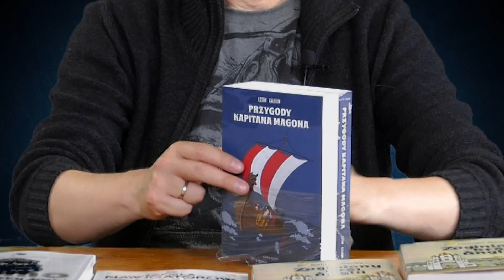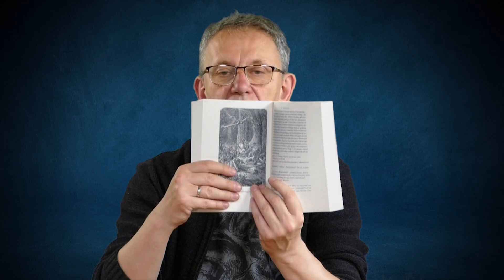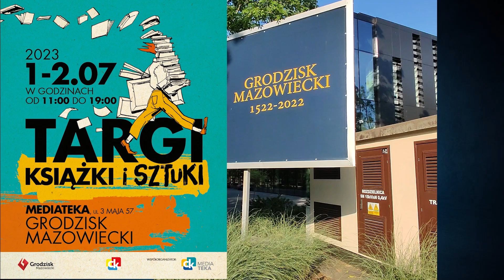Wesołe przygody wyznawców Molocha, czyli Gabriel Maciejewski o nowej książce Leona Cahuna.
"Przygody kapitana Magona" to ziezwykła i pełna nagłych zwrotów akcji opowieść o fenickich żeglarzach wyruszających z misją do krainy Tarszisz położonej na dalekim zachodzie śródziemnomorskiego świata. Jest to świat zaskakujący, albowiem akcja powieści rozgrywa się na tysiąc lat przed Chrystusem. Nie ma w nim jeszcze Greków, których uważamy za twórców cywilizacji. Oni się dopiero nieśmiało wyłaniają z mroku dziejów i bardzo wolno uczą się od Fenicjan. Przede wszystkim uczą się pisma i tego, w jaki sposób prowadzić i budować okręty zdolne do dalekich rejsów. Autor próbował w tej powieści zmierzyć się z różnymi koncepcjami, które za jego życia – koniec XIX wieku – dominowały w nauce europejskiej i wpływały na rozumienie przeszłości. Wśród barbarzyńskich ludów, z którymi spotyka się załoga kapitana Magona, zdecydowanie najlepiej rokują Celtowie, praprzodkowie Francuzów, według autora. Zachodnia Europa zaś jest krainą ciemną, barbarzyńską, ale świetnie nadającą się do eksploatacji na skalę przemysłową. Z taką bowiem misją wyrusza na zachód kapitan Magon. Ma odnaleźć złoża srebra, które pozwolą fenickim miastom i leżącej na ich zapleczu monarchii króla Dawida, przeciwstawić się rosnącej potędze Egiptu i Asyrii.

Zapraszam na Targi Książki i Sztuki. W pierwszy weekend lipca spotykamy się w Mediatece w Grodzisku Mazowieckim. I w sobotę i w niedzielę od 11 do 19 czekają na Państwa autorzy i artyści wraz ze swoimi dziełami. Do zobaczenia!